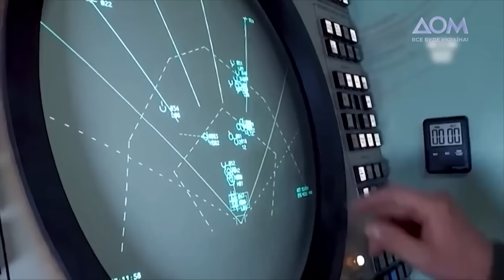Олексій Резніков, діти-волонтери, залізничники, KOLA | Тихий вечір з Оленою Кравець | #3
"Тихий вечір з Оленою Кравець" — це легка, спокійна розмова про важливі та актуальні для українців речі й події, яка дасть змогу трішки відпочити й відволіктися від напруження, в якому ми всі живемо.

Гостями третього випуску стали: міністр оборони України Олексій Резніков, діти-волонтери з Чернігівщини, наші залізничники Ірина Юрченко та Олександр Барильник. Вони з початку повномасштабного вторгнення евакуюють українців під обстрілами. Серед них і мама Ореста з "Азовсталі". Також нова рубрика від Вадима Кириленка – "Гоголь наш". І неймовірна музична гостя KOLA.
00:00 Олена Кравець про день Святого Миколая
02:38 Як війна змінила дітей?
04:35 Момент, який розчулив Олену Кравець
04:55 Діти-волонтери з Чернігівщини
06:25 Які обов’язки в дітей?
07:13 Які мають позивні?
08:17 Як відреагували батьки?
08:33 Чи долучаються односельчани?
09:09 Скільки вже зібрали?
09:36 Про що мріють?
10:05 На скільки добре знають військове керівництво?
11:24 Олексій Резніков вручив коїни міністра оборони
14:05 Вітання з Олексієм Резніковим
15:05 На скільки років почувається зараз?
15:44 Що допомагає зберігати бадьорість?
16:20 Жарти Міноборони
18:12 Хто веде Twitter Міноборони?
19:13 Олексій Резніков про реєстрацію шлюбу
20:04 Коли закінчиться війна?
20:50 Як залицяється міністр оборони?
21:15 Подарунок від дружини
22:07 Подарунок генсеку НАТО
22:48 Бажання на Миколая
24:07 Як стримувати себе, щоб не розповісти таємниці?
24:53 Міністерство таємниць
30:07 Подарунок від дітей для Олексія Резнікова
31:48 Рубрика "Гоголь наш"
39:21 Українські залізничники
41:10 Ірина про перший потяг, який поїхав до звільненого Херсона
42:15 Як відбувалися перші евакуації?
43:12 Як справлялися з панікою людей?
43:56 Як ставиться керівництво Олександра до його відео в TikTok?
46:45 Особливість склянок "Укрзалізниці"
47:30 Про неймовірних волонтерів
49:21 Ірина про повернення з полону сина Ореста з "Азовсталі"
53:29 Подарунки
54:09 KOLA – Біля серця
57:23 Історія Олени Кравець про сина
58:46 Побажання від захисників України